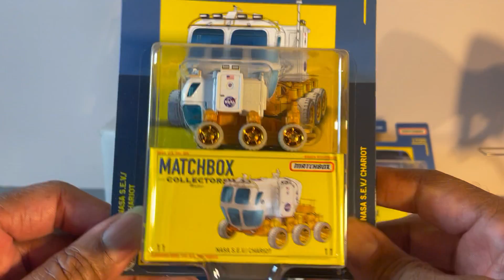Matchbox collectors..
set completed.